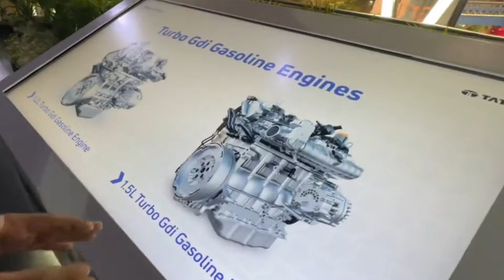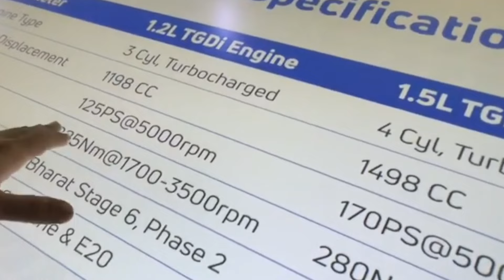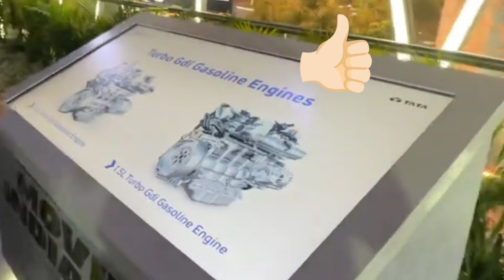Tata curvv | comes with new engine | Tata introduce new engins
tata curvv
tata curvv 2024
tata curvv 2024 telugu
tata curvv launch date in india